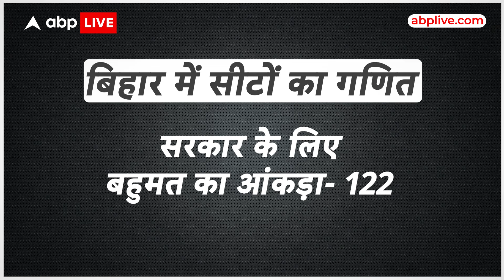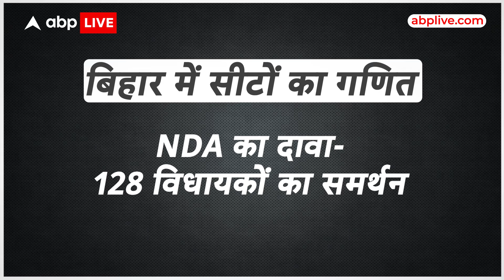Bihar Politics: फ्लोर टेस्ट से पहले ही नीतीश के इतने विधायकों को तेजस्वी ने साध लिया है ? ABP Live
आरजेडी ने नीतीश की पार्टी में बड़ी सेंधमारी करने वाली है.. कांग्रेस सूत्रों का दावा है कि,, नीतीश की पार्टी जेडीयू के 9 विधायक,,आरजेडी और कांग्रेस के संपर्क में है... और सूत्रों का दावा,,अगर हकीकत में बदला,,तो 12 फरवरी को बड़ा खेला हो जाएगा..